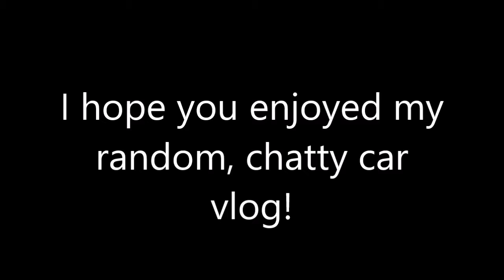Car Vlog! Catching Up On My Life | August 8th, 2016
I hope you enjoyed this chatty car vlog!

FAQ!